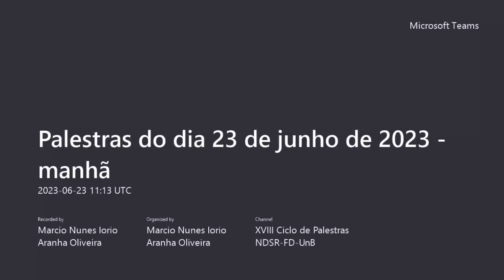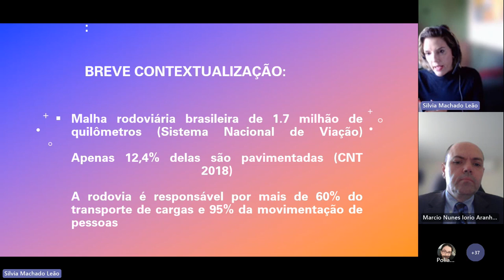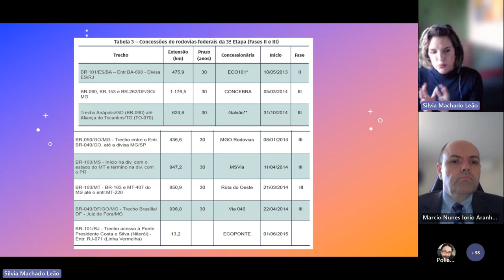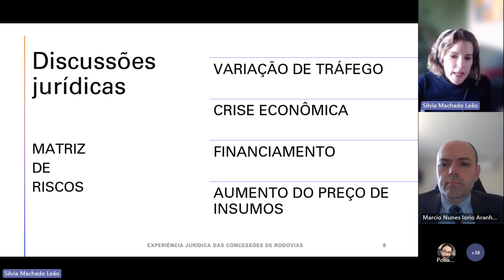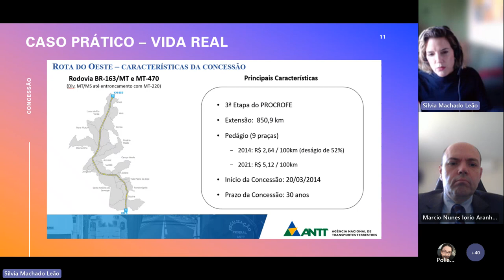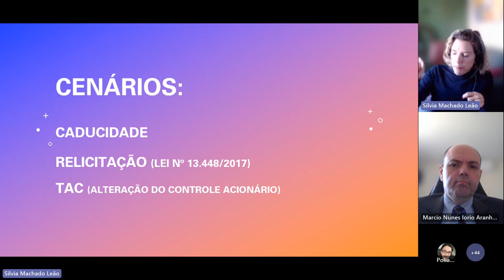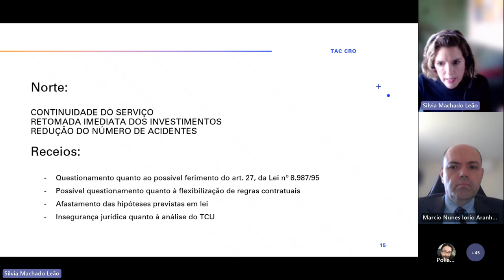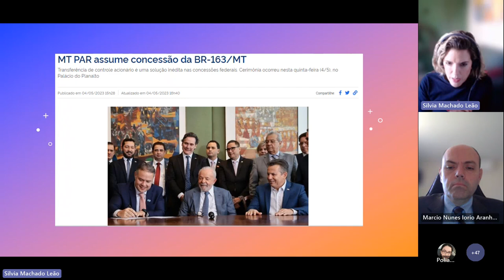Experiência jurídica das concessões de rodovias - Silvia Machado Leão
Palestra sobre as inovações jurídicas de atuação da ANTT nas concessões de rodovias no Brasil pela Subprocuradora-Geral de Matéria Regulatória-Substituta na Procuradoria Federal junto à ANTT, no XVIII Ciclo de Palestras do Núcleo de Direito Setorial e Regulatório da Faculdade de Direito da Universidade de Brasília.